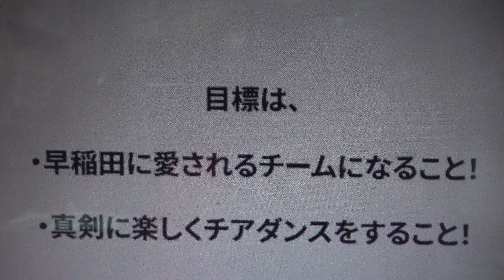早稲田大学チアダンスチームMYNX公演名「"Ride on Dream"」⑤7.歴代MYNXコラボ今夜限りのスペシャルコラボ！OGの方々と一緒に、定番曲ヘアスプレーをアレンジバージョン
掲載許可済（2023/12/19 8:52公式様より連絡）早稲田大学チアダンスチームMYNX公式
【重大発表】
この度、十二代目MYNXとして最後の公演を開催することが決定いたしました🎉 ⁡
公演名「"Ride on Dream"」

🗓️日時
2023年12/14 (木) 18時開演予定
📍場所
さいたま市文化センター大ホール
(南浦和駅から徒歩7分)
そして11期にとっては引退公演となります！
早稲田大学チアダンスチームMYNX公式
早稲田大学チアダンスチームMYNX公式アカウント！二大目標を掲げ、大会とイベントの双方に全力で取り組む、早稲田大学唯一のチアダンスチームです！ JCDA大会 Cheer Dance部門 第2位 など

この度、十二代目MYNXラストステージ「Ride on Dream」に向けて開始したクラウドファンディングが目標金額に到達いたしました🎉
ご支援くださった皆様、本当にありがとうございます😭😭
素敵なステージをお届けできるよう全力で準備しておりますので、引き続き応援のほどよろしくお願いいたします💖

1.Ready for the Ride
十二代目スローガン「Ready  for the Ride」のタイトル曲で、オープニングを飾ります！
2.Shots
可愛いだけじゃない！カッコ良いMYNXの一面をご覧ください！
3.Runaway
MYNXの定番曲の一つRunaway！ラインダンスやフェッテなどの技にも注目です！ぜひ一緒に盛り上がりましょう！！
4.Jazz・Hip Hop・Pom
チアダンスの三つの構成要素である、Jazz・Hip Hop・Pomを披露します！
【Jazz】
どんなときでも前を向き続けた11期。❝信じ続けていれば必ずチャンスが来る❞　そんな思いを、全身を使ってしなやかに美しく表現します！You can shine!!
【Hip Hop】
King and Prince「ツキヨミ」をMYNXバージョンでお届けします。いつものチアスマイルを封印したMYNXのかっこいい一面をお見せします★
【Pom】
MYNXの本業ポンダンス！これまで培った技術力を活かして、跳んだり回ったり、、お笑い好きな方もそうでない方も、皆さんご存じのあの曲で会場中を笑顔にします！
5.魔法戦士MYNX
私たちのチアスマイルで、皆さんをとっておきの魔法にかけちゃいます♡これでMYNXの虜になること間違いなし！
6.Freshman Performance
13期によるパフォーマンスです。日々上達している13期！成長した姿をお見せします。
7.歴代MYNXコラボ
今夜限りのスペシャルコラボ！OGの方々と一緒に、定番曲ヘアスプレーをアレンジバージョンでお届けします。
後半
8.☆MYNXがアイドルを極めてみました♡
「早稲田のアイドルみーんくすっ♡」が昭和から令和まで、時を超えてキラキラアイドル姿をお届けします！懐かしいあの曲も！会場全体で盛り上がっちゃいましょっ♡
9.☆これがMYNXのリアルだ。
美しいターン、驚異的なジャンプ、その根底にあるのはムキムキ筋肉！普段はどんなトレーニングをしているの？華やかなMYNXの裏側をお見せしちゃいます！
10.大会演技
今年のICDA大会の演技を披露します。約半年間で培ったチーム力と練習の成果をご覧ください。
11.11th Performance
12.FORWORD
次世代となる十三代目のオープニング曲“FORWORD”!!演目名は来期のスローガンでもあり、『みんなで手を繋ぎ全国制覇に突き進む』という意味が込められています！
13.心絵
14.カーテンコール
観にきてくださった皆様、この公園に携わってくださった方々、そして今日まで一緒に踊ってくれたメンバーへ、感謝の気持ちを込めて華やかにラストを飾ります！
掲載許可済🎉十二代目MYNXラストステージ「Ride on Dream」素晴らしいステージ必見です💖